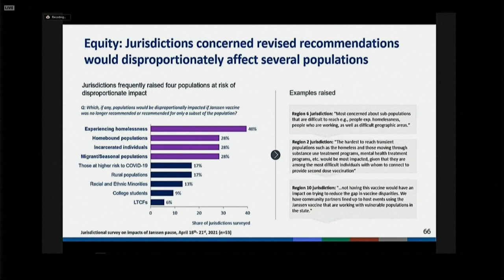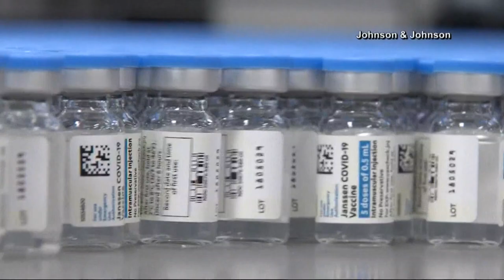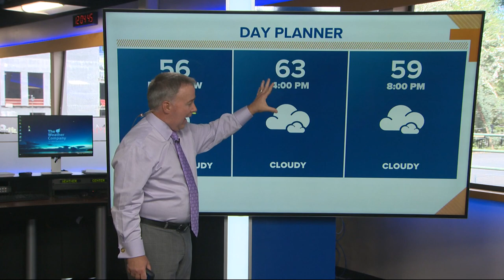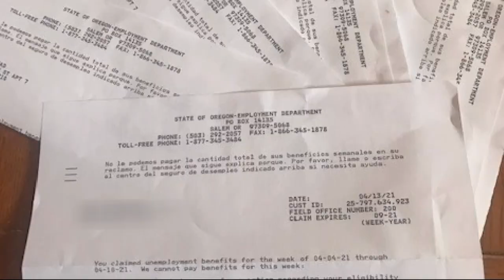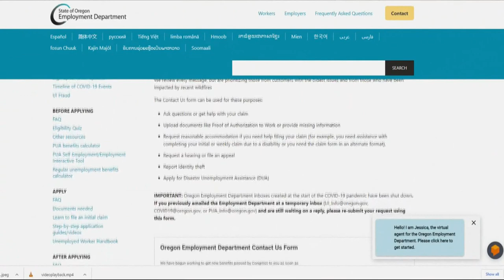KGW Top Stories: noon 4-23-21